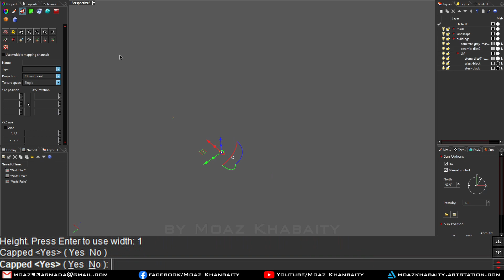مراحل بناء وزارة التعليم العالي - توأم دمشق الرقمي